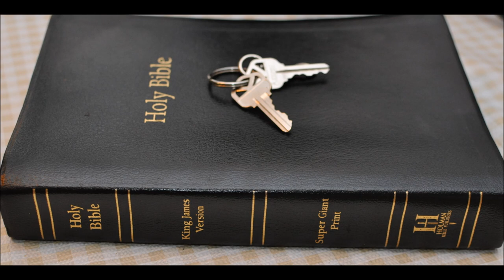Judah 12 David covenant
well my suspension is over
The Lord promised David a seed who would possess a throne forever.